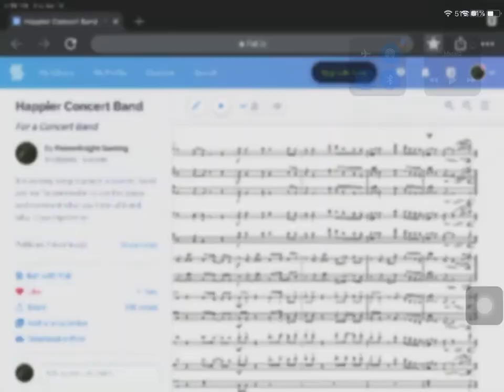My score Happier Concert Band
This is a score I made 2 months ago enjoy!